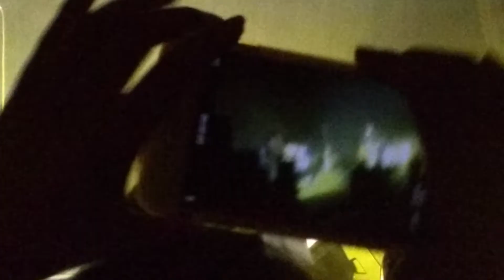Noel Gallagher Teatro Metropolitan Parte 5 Marzo 9 2016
Contiene
If I had a gun
The Mexican